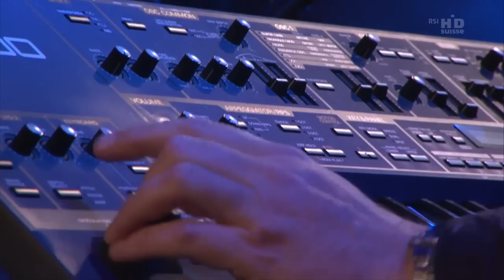Afro Celt Sound System - Live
Afro Celt Sound System - Live 2011